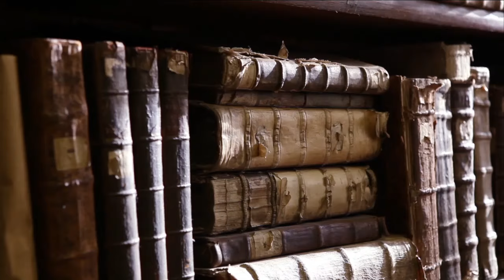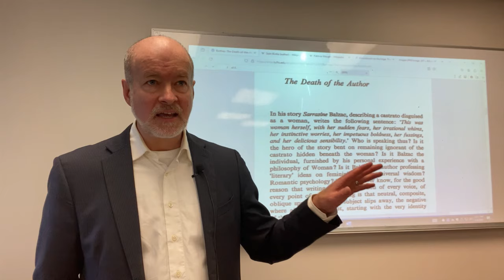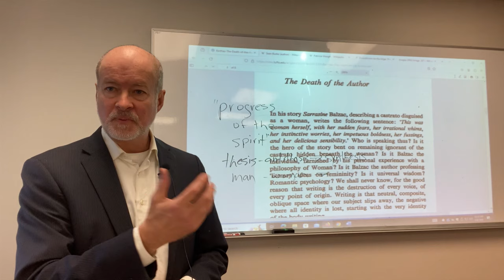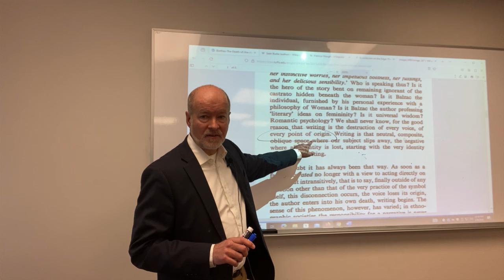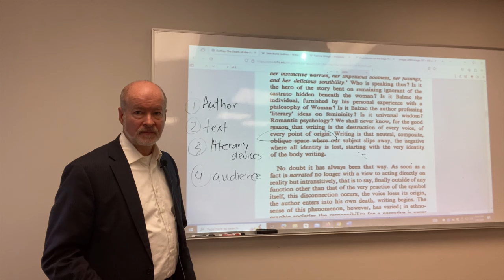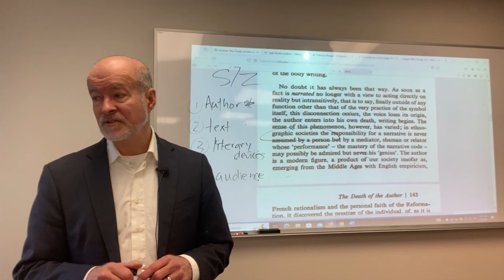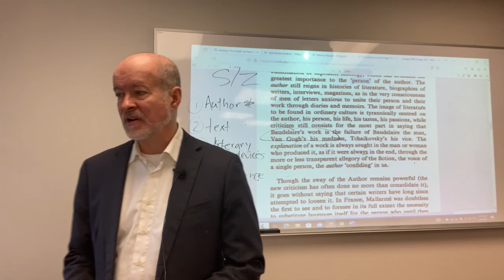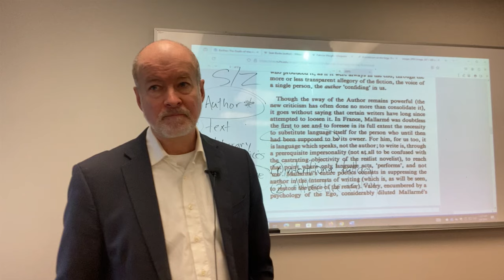Roland Barthes' The Death of the Author and The Death of God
This is a discussion of Roland Barthes’ The Death of the Author.  I take issue with many of his assumptions but also make much of the fact that he regards his framework to be based on incontestable assertions.

I ultimately trace his assertion that authorship began in the nineteenth century to the perspective on the author given to us Romanticism, and note the echo in Barthes of Nietzche’s claim that “God is dead, and we have killed him.”